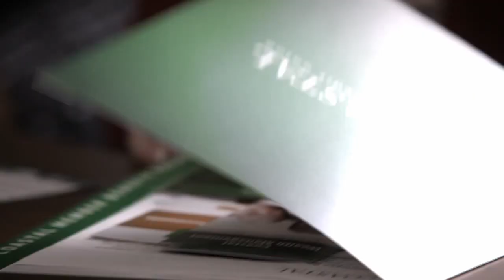We Share: CFCU TV Brand Campaign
"We Share" is a brand strategy campaign developed for Coastal Federal Credit Union.
Creative direction, brand strategy, script & tagline writing, art direction, design: Jeff Bowman
Agency: The Stone Agency
Client: Coastal Federal Credit Union
Production: Fortify Studios, Aaron Bowdoin, Director of Photography